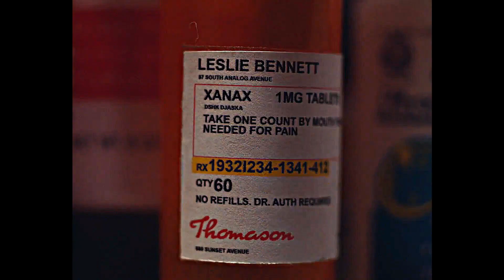Sipping on straight chlorine...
I'm really enjoying making multifandom edits whilst waiting for elite season 4 to come out and i don't really have much else to say except this is isn't to glorify the abuse of drugs or alcohol or addictions - it's simply making an edit that fits the song. thank you and ily :)